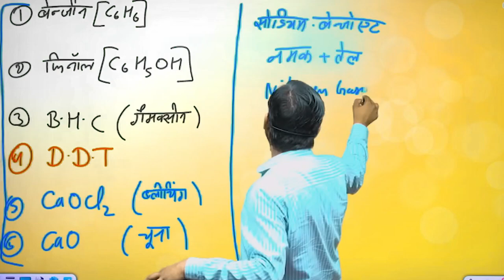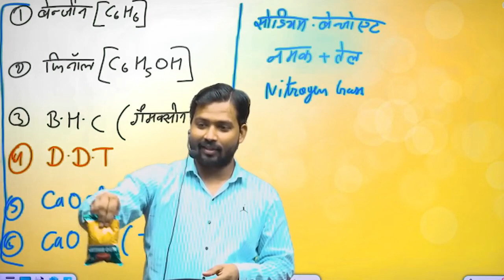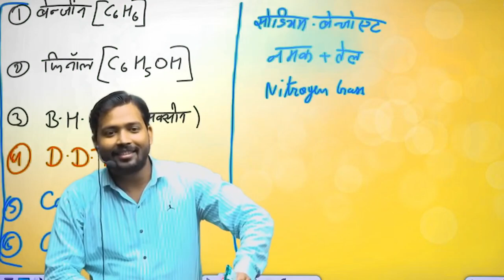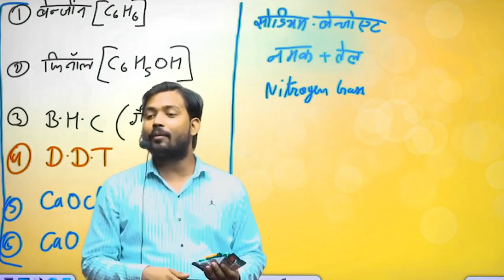Chips के Packet में हवा क्यों भरी जाती है ?